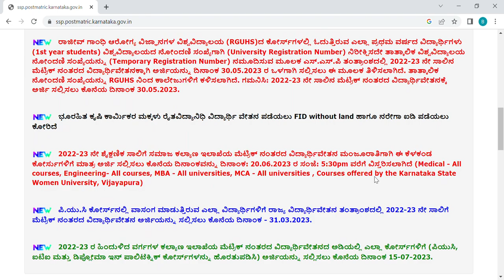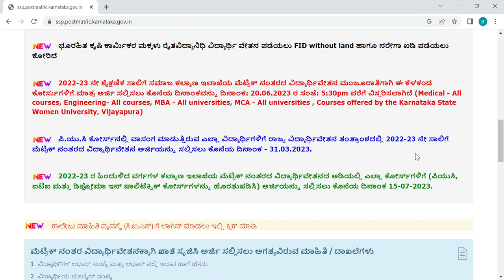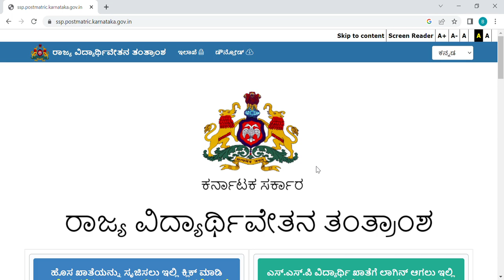ssp scholarship latest update|big shock news for all students|from govt |students solution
Upi id:hatersvtu@ybl

when will we get ssp scholarship 2022,
ssp scholarship complete process,
update name in nsp scholarship,
when ssp scholarship will come,
error in ssp scholarship,
why my ssp scholarship is not sanctioned,
ssp scholarship name change.